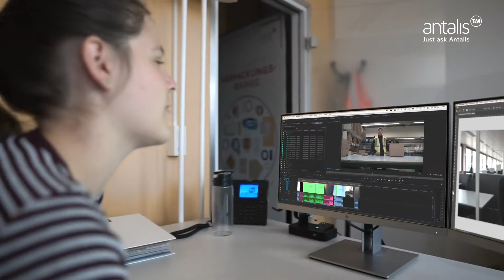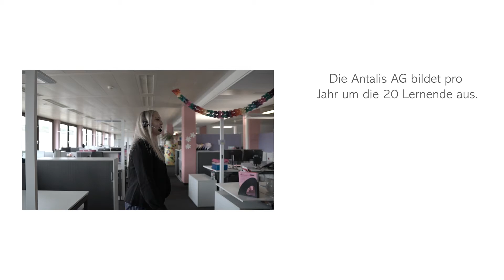Lehre bei Antalis – Nimm Deine Zukunft selbst in die Hand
Antalis bildet rund 20 Lernende in den Berufen KV, der Mediamatik und in der Logistik aus. Blicke hinter die Kulissen und lasse Dich von unseren Lernenden durch die Antalis führen.